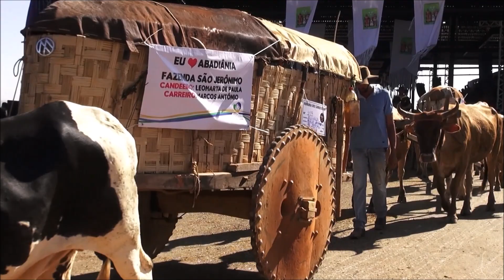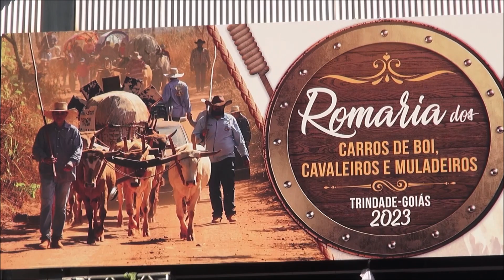DESFILE DE CARROS DE BOI EM TRINDADE GOIÁS - 2023 - PARTE 2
DESFILE DE CARROS DE BOI 2023 EM TRINDADE GO
29 DE JUNHO DE 2023